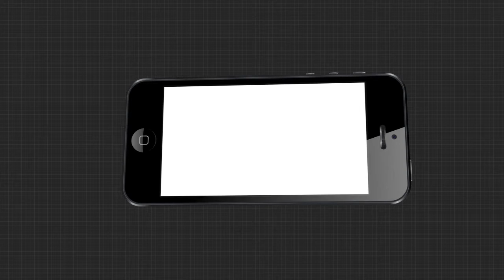ଚୀନକୁ ଚେତାବନୀ ପାଇଁ ଭାରତର ବଡ଼ ପ୍ରସ୍ତୁତି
ଚୀନ ପାଇଁ ବିପଦ ଭାରତର  44  ବ୍ରିଜ୍  ।  ଚୀନକୁ ଚେତାବନୀ ପାଇଁ ଭାରତର ବଡ଼ ପ୍ରସ୍ତୁତି  । ସୀମାରେ ଉତ୍ତେଜନା କମାଇବା ପାଇଁ ଆଜି ପୁଣି ଭାରତ ଏବଂ ଚୀନ୍ ସାମରିକ ସ୍ତରରେ  ଆଲୋଚନା କରିଛନ୍ତି  ...